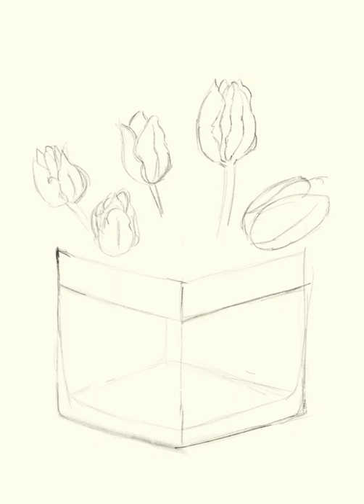Tulpen in een vaas digitaal getekend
Een van mijn eerste digitale tekeningen met de app Procreate.